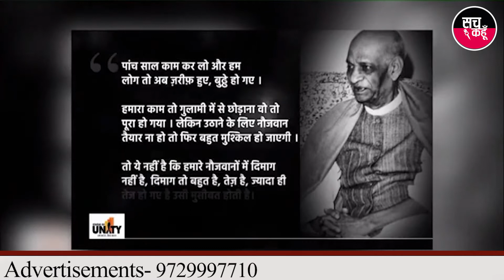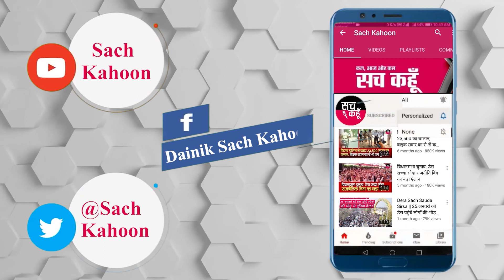राष्ट्रीय एकता दिवस की झलकियाँ